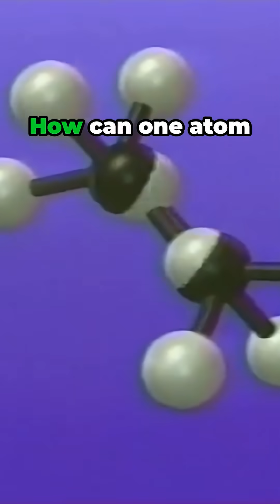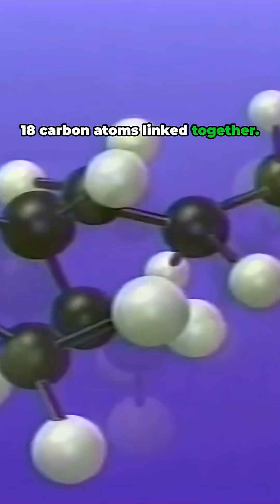shorts The Secret to Carbon's Power Why It Builds EVERYTHING! history science earth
How can one atom be so versatile? A natural question is—why carbon? Carbon readily forms four bonds, both with itself and with other elements. The bonds it forms are strong and stable, even in the presence of water and oxygen. This stability allows carbon to build chains, rings, and molecules of remarkable complexity. The secret lies in its ability to form strong covalent bonds. As a relatively small atom with four valence electrons, carbon can create a wide variety of covalent arrangements. It can form single, double, or even triple bonds with other carbon atoms. These carbon-to-carbon bonds are robust and not easily broken, enabling the formation of long chains, such as those with 18 carbon atoms linked together, or rings that may be simple or highly complex. The natural diversity and seemingly endless development of new organic compounds arise largely from this extraordinary versatility of carbon in bonding.